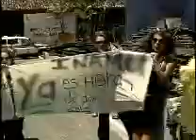DIA MUJER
A 21 años de la promulgación de la Ley de Igualdad Social de la Mujer, existen opiniones divididas sobre si ésta ha generado o no verdaderos cambios a nivel social, educativo y político para las mujeres.